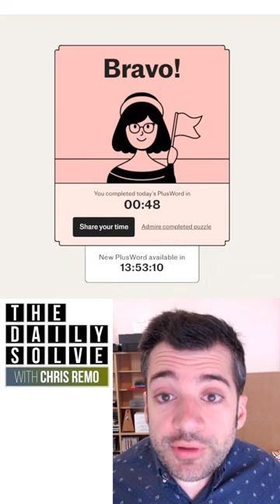PlusWord 114 - 13 September 2022